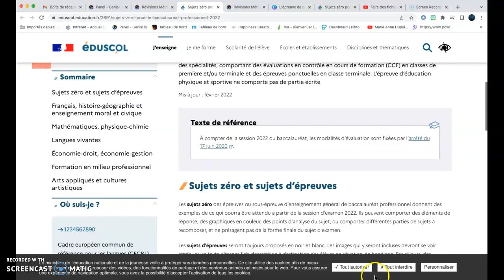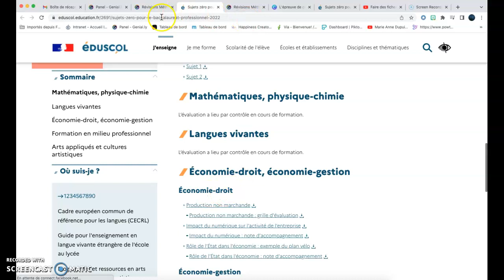Méthodologie révisions bac